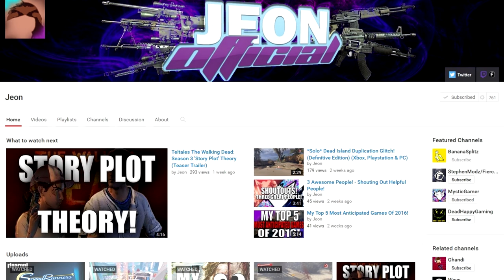Let's Play - Skyrim - Part: 1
Today I am starting a Let's Play of my favourite anime Skyrim, enjoy!

Spend Dragon Souls For Perks ➜ (Not in effect until episode 6)
Blood of the Wild ➜ (Not in effect until episode 6)
Pickpockets - A Better Rewards and Treasure Mod ➜ (Not in effect until episode 6)
Richer Merchants - A Better Rewards and Treasure Mod ➜ (Not in effect until episode 6)
BIG: More Decapitations! (a Better Improvements for Gameplay mod) ➜ (Not in effect until episode 6)
BIG: Higher Kill Moves Chance! (a Better Improvements for Gameplay mod) ➜ (Not in effect until episode 6)
Enhanced Blood Textures 3.6b ➜ (Not in effect until episode 6)
Mortal Children ➜ (Not in effect until episode 6)
HQ snow texture ➜ (Not in effect until episode 6)

Let's Peel Right Into This!